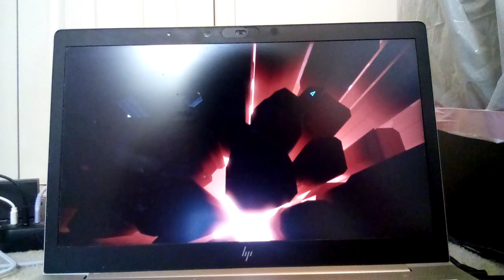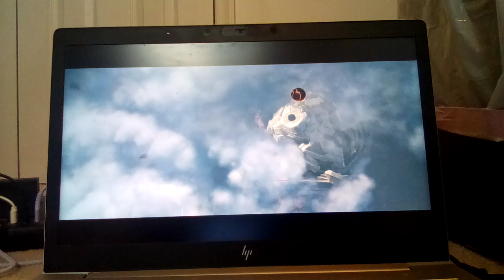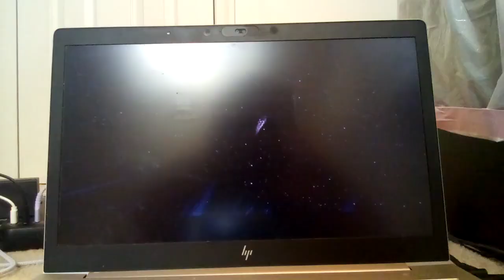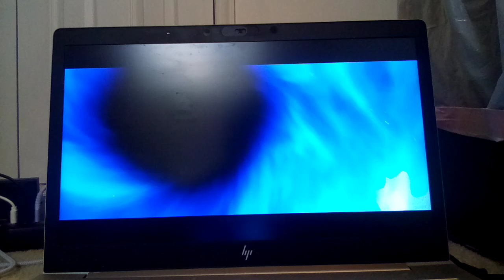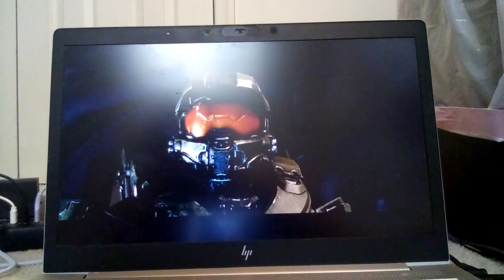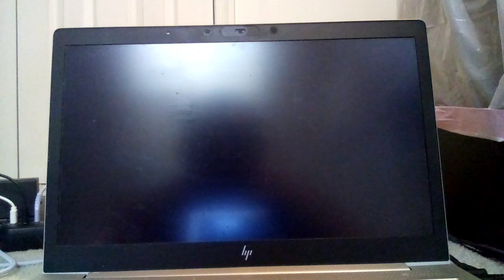Halo: The Master Chief Collection: Halo 4: Mission 7&8 Shutdown & Composer Part 2